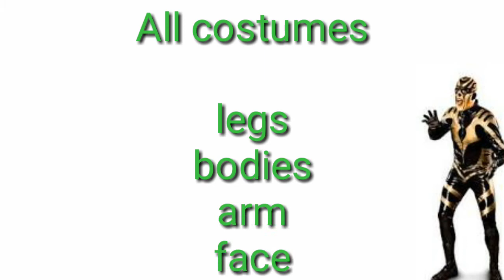Rey mysterio and goldust costumes pack for wrestling revolution 3d